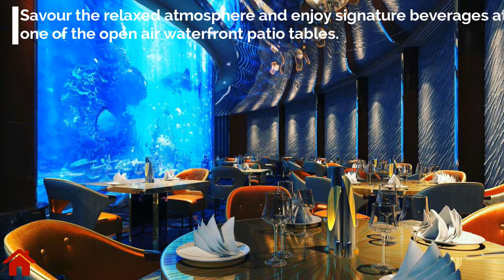TOP 5 RESTAURANTS IN DUBAI 2019 | HIGH PRICE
Find the perfect hotel deals for your vacation and experience the finest luxury resorts the world has to offer.